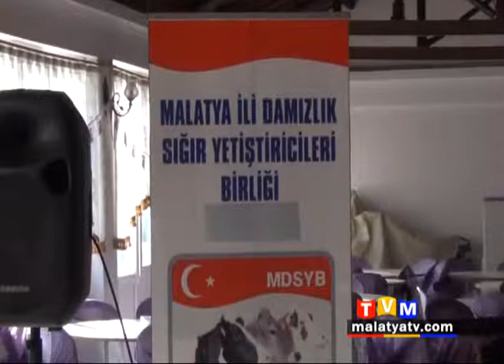HAYVAN YETİŞTİRİCİLERİNE 219 BAŞ SIĞIR DAĞITILDI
Malatya İli Damızlık Sığır Yetiştiricileri Birliği, birlik yetiştiricilerine 219 baş ithal sığır dağıttı. Malatya İli Damızlık Sığır Yetiştiricileri Birliği, birlik yetiştiricilerine 219 baş ithal sığır dağıttı.
Avusturya, Çek Cumhuriyeti ve Slovakya ülkelerinden ithal edilen Simental gebe düveleri birlik tarafından 22 yetiştiriciye 10’ar baş olmak üzere dağıtıldı. Konuyla ilgili konuşan Malatya İli Damızlık Sığır Yetiştiricileri Birliği Yönetim Kurulu Başkanı Ergül Günaydın, sığırları alan yetiştiricilerin 5 yıl vadeyle ve faizsiz olarak ödeme yapacaklarını ifade ederek, “Damızlık Birliği olarak, genetik vasfı yüksek olan sığırların ilimize ve ülkemize katkı sağlayacağını düşündük ve birlik üyelerimize böyle bir hizmet verelim istedik, bu amaca yönelik hizmetlerimiz devam edecektir. Üreticilerimize ve ülke ekonomisinde hayırlı olsun” şeklinde konuştu.